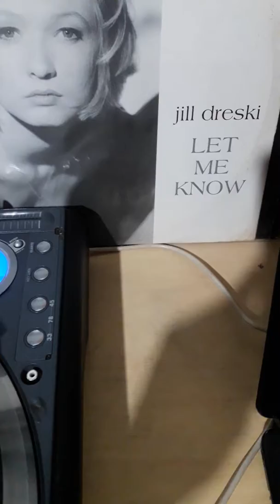EuroMix 90 vinyl